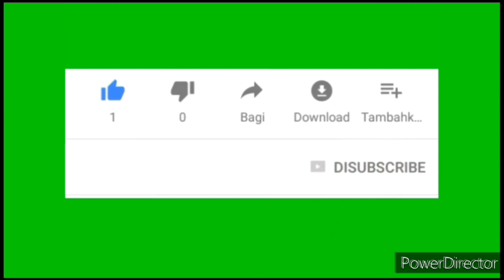La Jalousie Episode#6/ therley/kervens/johanne/christelle/Phanise/Peter /Denise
Feyton sa vreman bèl map mande Nou al gadel paske Li gen anpil bèl egzanp ladan,map mande Nou Aboné ak Chanel la ,like e kòmante 👍 svp